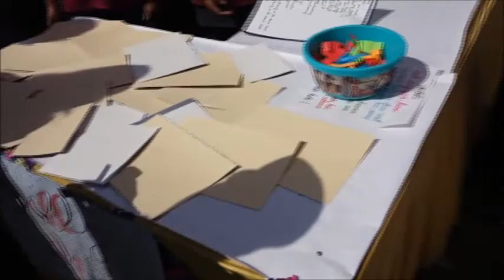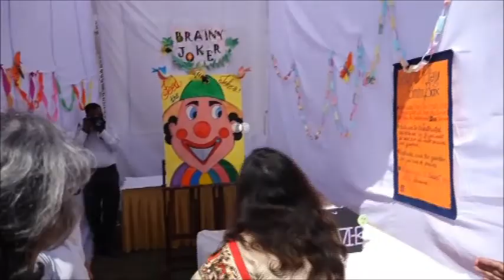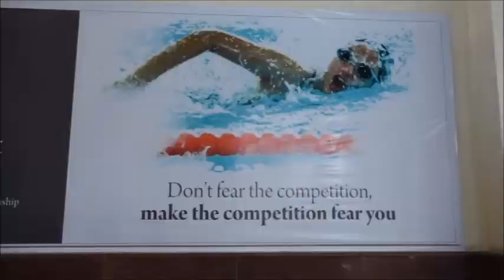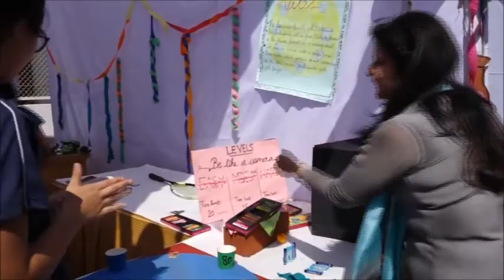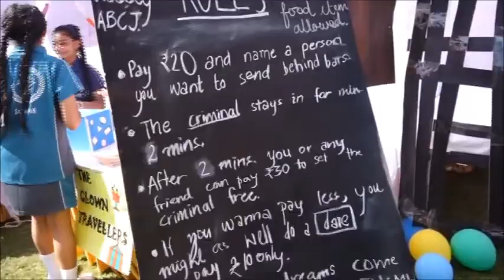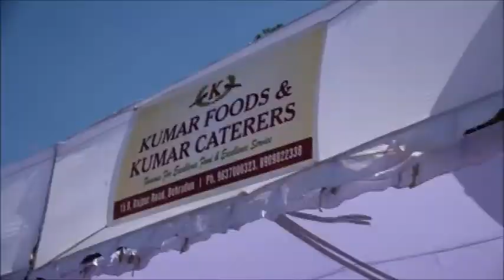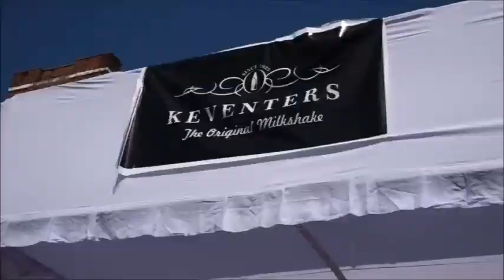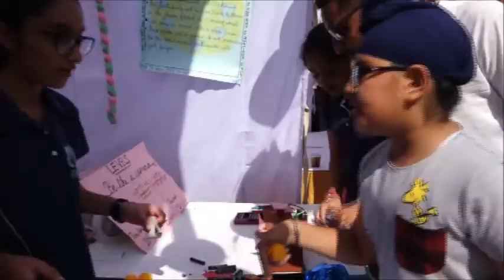Fete 2018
‘Spardha’ was followed by the Annual Fete which was inaugurated by Chief Guest Additional Director General of Police, Mr Ashok Kumar. The Games Stalls were put up by the students of UWS. There was a feeling of excitement in the air as the parents and students were all set to win prizes in an array of challenging games along with tantalizing and mouthwatering food served by reputed food vendors of the city. The music corner was a great hit and raised the verve and enthusiasm of the throng. The excitement culminated with the eagerly awaited Lucky Draw which had attractive prizes. Everyone enjoyed themselves thoroughly.